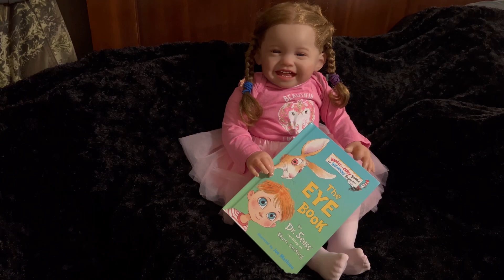On Wednesday we wear Pink.